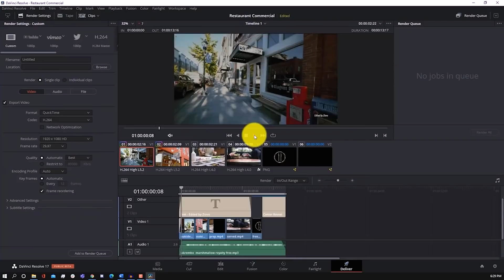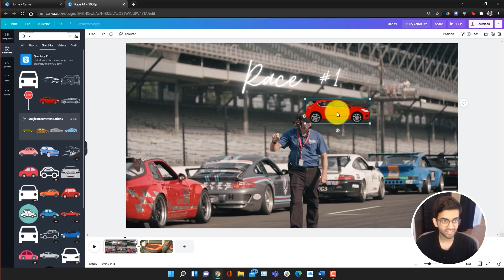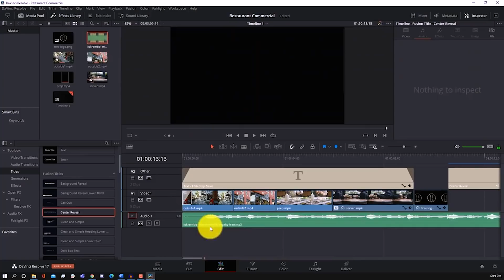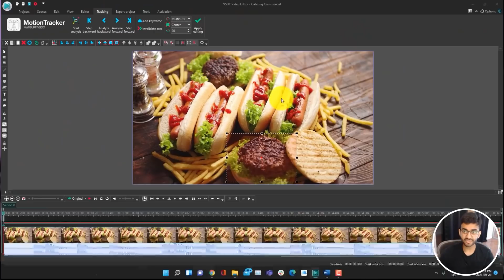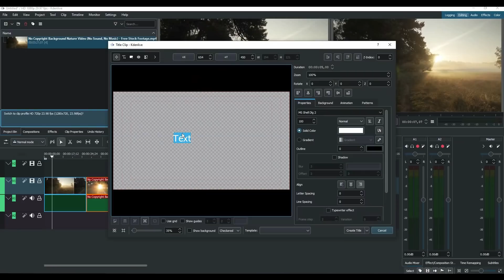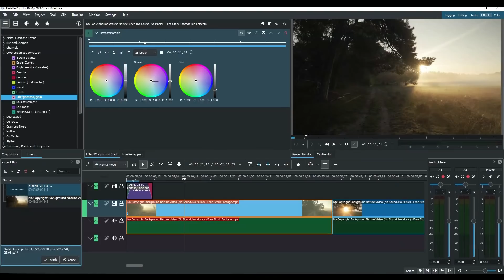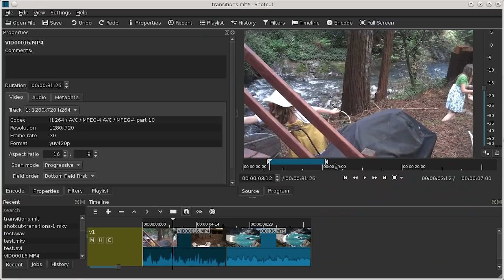Top 5 Best FREE Video Editors 2022 (No Watermarks)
I hope that you guys like this UPDATED video of me sharing the top 5 best free video editors of 2022! All timestamps, links, and information are in the description! :)

I thought it would be a good idea to make an updated version of what I think are the best free video editor software for you to start your YouTube journey. In my opinion, these video editing programs are the top 5 best free editing software that you can have on your computer, and they are all available for Windows 10, Linux or Mac.

When deciding the top 5 best free video editing software, I ensured that that each free video editing program matches the following criteria. After I found the apps that met the criteria, I narrowed it down to the best editing software:

1. Each free video editing software has all of the functionality you would need for YouTube, work, or school  (splitting, trimming, combining clips, adding music, etc) AND there were no time limits that would make the software unusable
2. Each of the top 5 free editing software must have no watermarks after the video is produced (this is unacceptable in 2022)!

🕛 TIMESTAMPS AND LINKS so you can download the best editing software:

You can find the links to my top 5 free editing software here, and can download the editor programs by clicking the links below (the top 5 best video editing programs are not ranked in any particular order):

0:00 Top 5 Best FREE Video Editing Software 2022  (No Watermarks)
0:45 1. Canva Video Editor (Windows, Apple, Linux, Chromebook) - Best free editing software that you can use online (and gain access to tons of free templates and elements)

1:42 2. Davinci Resolve 17 (Windows PC, Macbook) - Best video editor for PC or Mac if you want a complete video editor used by industry and have a powerful PC

2:59 3. VSDC (Windows) - A great free video editor for Windows that has a lot of functionality, runs on most computers, and is used by over 5 million people

4:15 4. Kdenlive (Windows, Mac, Linux) - Best video editing software for Windows, Mac, and Linux users that want advanced features and have a video editing background, it's also a great free videoing ediitng software if you want the full version of a software for free

5:09 5. ShotCut (Windows, Mac, Linux) - A good free editing software alternative to Kdenlive and one of the best free video editors if you don't have a robust PC but still want all of the functionality of a premium video editing software

All the download links should lead you to the right version of the videoing editor for Mac, Windows 10 or Linux. Hopefully you will be able to learn about the best free video editor program, software, and apps for you after watching this video on what I believe is the top 5 best free videoing editing software.

- Ziovo